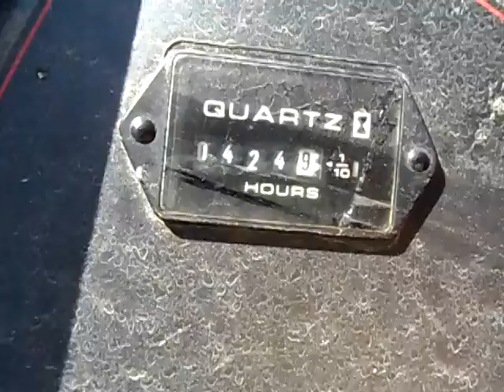GovDeals: 2017 Toro 7200 Zero Turn Mower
2017 Toro 7200 Zero Turn Mower sold by Richmond Hill, ON on GovDeals.com